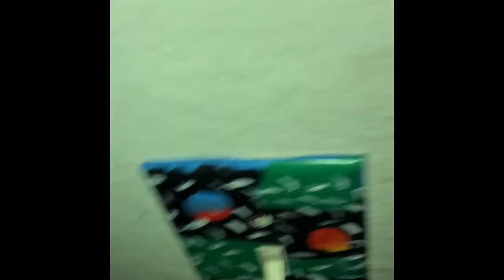Painting My Light Switch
1st Song ⬇️
Neither of them are mine, I just really enjoy them :)